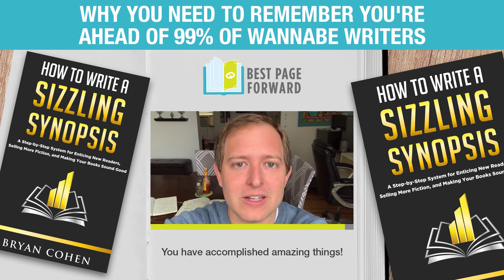Why You Need To Remember You're Ahead of 99.32274 0f Wannabe Writers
You're not in last place.

Even if you compare yourself to the top 1% of self-publishing authors…

You're still way ahead of the ones who haven't written a sentence.

Watch today's video to soak up your well-deserved success.